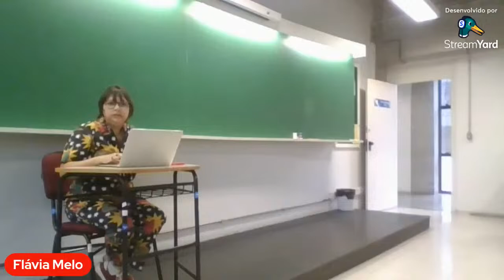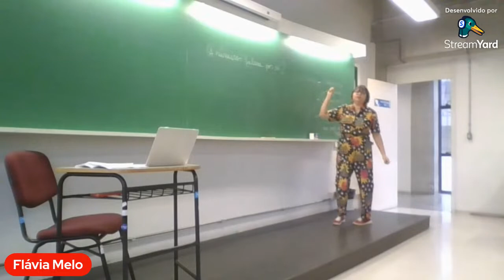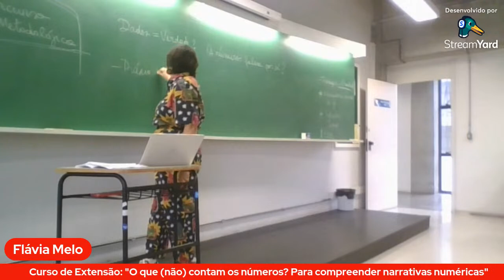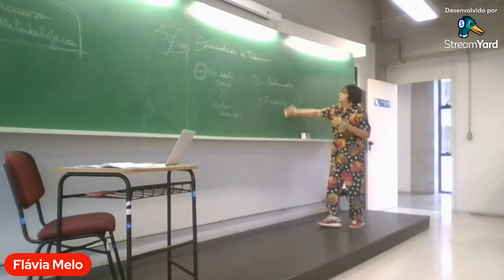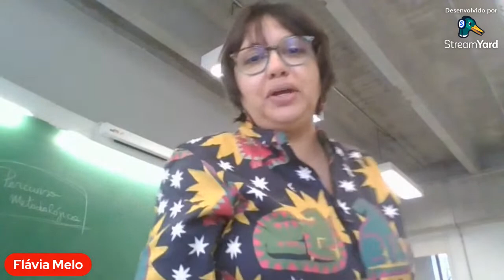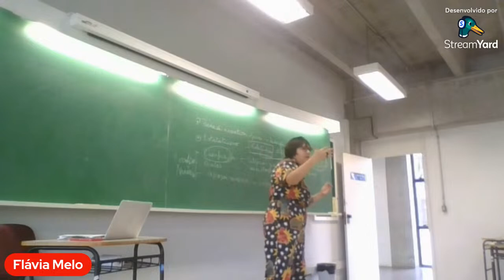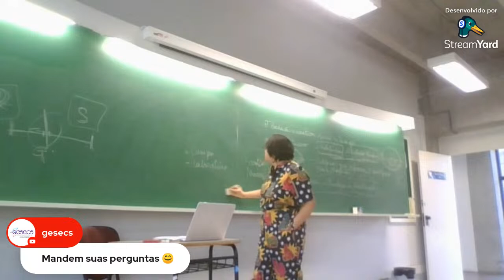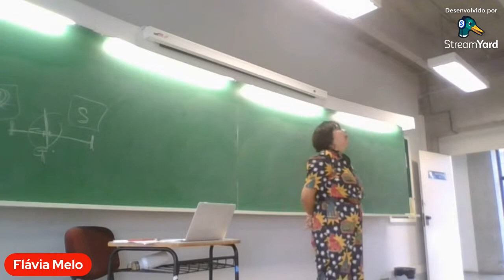CURSO DE EXTENSÃO - "O que (não) contam os números? Para compreender narrativas numéricas"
O Information & Media Lab, da UFPR, promove nos dias 10 e 11 de outubro de 2023, das 8 às 12h, presencialmente no Setor de Ciências Sociais Aplicadas da UFPR, campus do Jardim Botânico, em Curitiba, o Curso de Extensão "O que (não) contam os números? Para compreender narrativas numéricas".

Da perspectiva de uma antropologia das narrativas numéricas, o curso tem o objetivo de oferecer ferramentas de análise dos processos de produção, usos e efeitos da quantificação da vida cotidiana a partir de pesquisas empíricas sobre estatísticas de violência, políticas sociais e endividamento.

O curso se insere nas iniciativas do Grupo de Pesquisa voltados ao debate sobre Plataformas Digitais, Vulnerabilidades Digitais e Governança Algorítmica. Ao trazer estes temas para a discussão com a sociedade, busca-se, assim, ampliar uma visão crítica acerca de temas, demandas e desafios contemporâneos, que interferem no dia-a-dia das pessoas no contato com as tecnologias digitais. A palestrante, por sua vez, é parceira do grupo e tem currículo alinhado com o tema do curso.

Flávia Melo é Doutora em Antropologia Social pela Universidade de São Paulo (USP) e bacharela em Ciências Sociais na Universidade Federal do Amazonas (UFAM), onde é docente desde 2009. Pesquisa violências, políticas públicas, endividamento e fronteira na região amazônica, sempre da perspectiva interseccional. Pertence ao corpo docente do Departamento de Antropologia (IFCHS/UFAM) e do Pós-Graduação em Antropologia Social PPGAS/UFAM. É membro da Comissão de Direitos Humanos e diretora da Associação Brasileira de Antropologia (ABA).

O evento é promovido na parceria entre o InfoMedia e o Grupo de Pesquisa ILHARGAS - Cidades, Políticas e Violências, da Universidade Federal do Amazonas - UFAM.